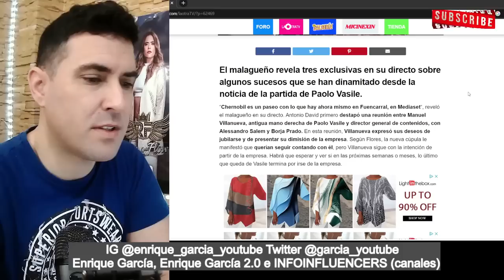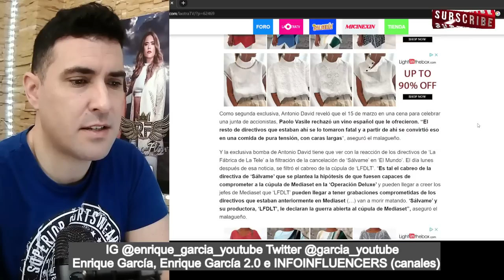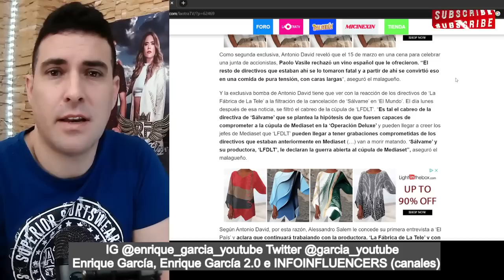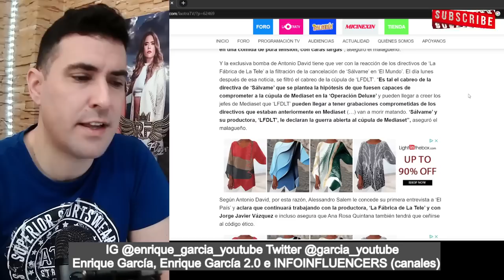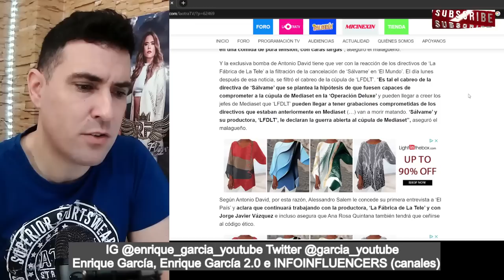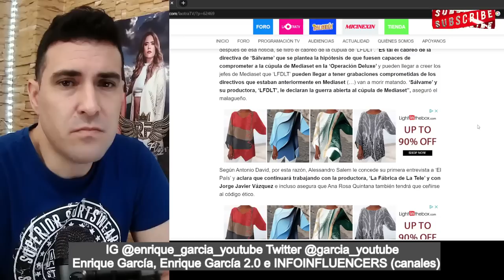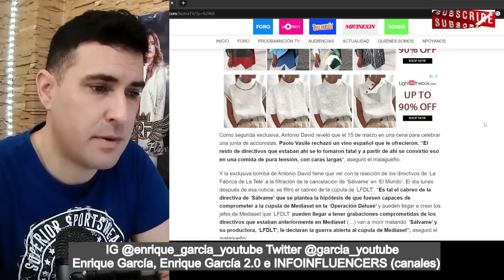Antonio David FILTRA que MEDIASET podria ser CONOCEDORA de la operacion Deluxe con AUDIOS BOMBA